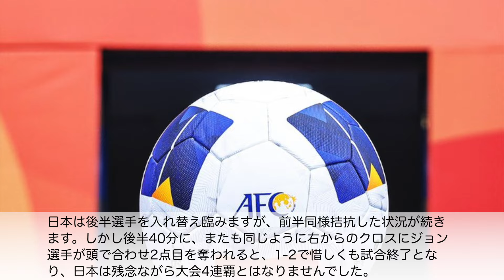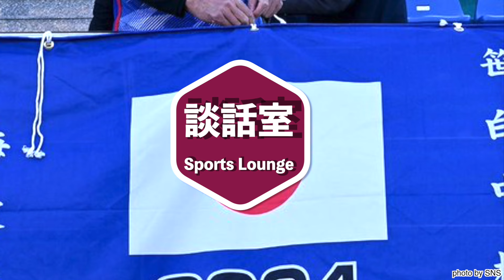【U20女子アジアカップ決勝 VS北朝鮮】「残念だったがW杯で雪辱を…！」再び北朝鮮に惜敗も日本準優勝に労いの声‼︎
3月16日、U-20女子アジアカップで4連覇をかけ、北朝鮮と激突した日本代表・ヤングなでしこ！日本が先制するもその後2点を決められ、1-2でグループリーグに続き敗れた準優勝の日本選手たちに、サポーターの方々から続々と温かい言葉が…！

■日本＆北朝鮮記事＆トップスコアアワード（AFCサイト）
■なでしこジャパンからも…（JFAサイト・なでしこSNS）

★ブログ！

★アンケート！